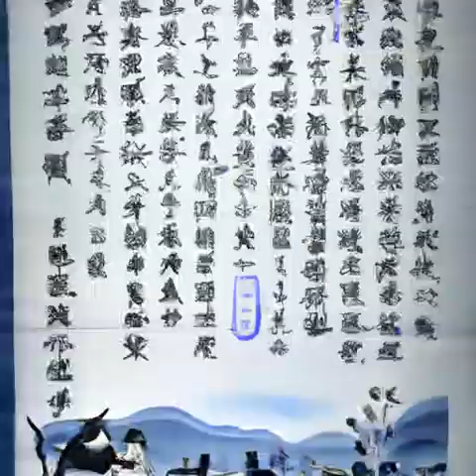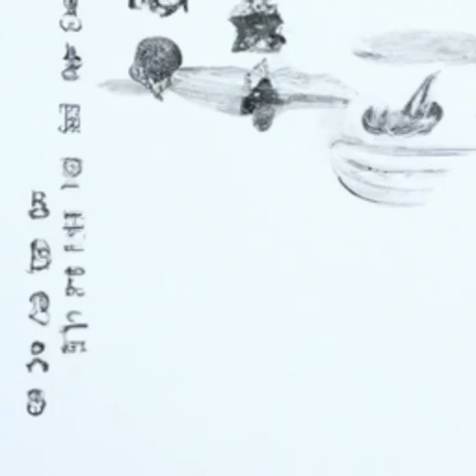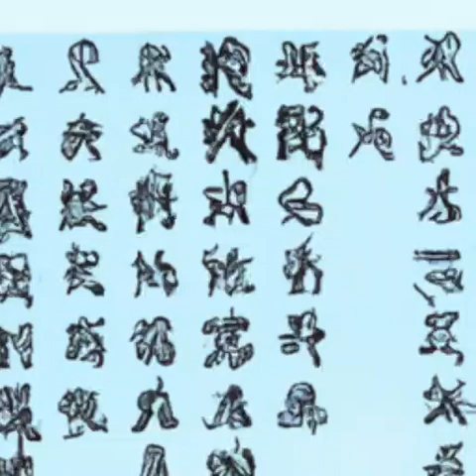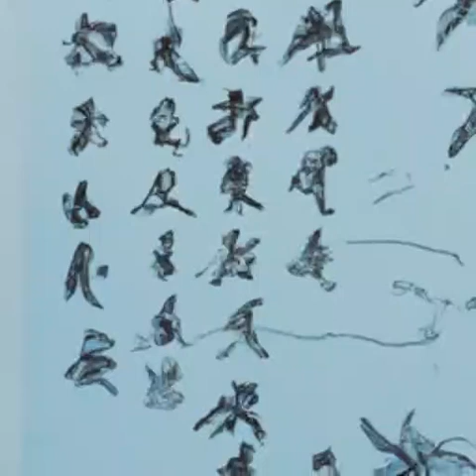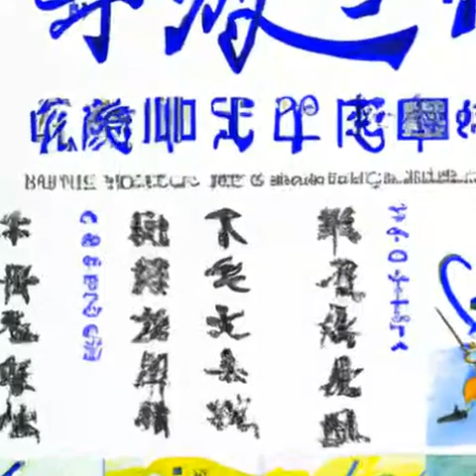第469章 解决《道诡异仙》